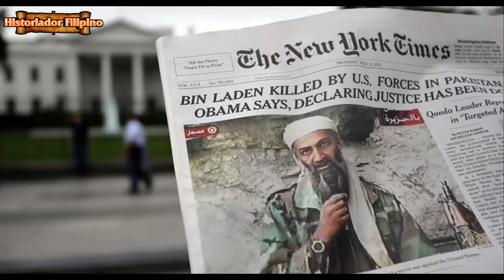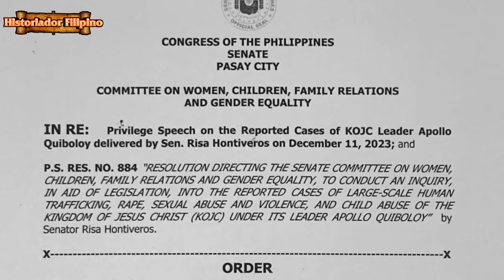ARNIE TEVES TIMBOG SA TIMORESE POLICE. NAG HANDS UP NALANG AT SUMAMA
Historiador Filipino#Arnie Teves# Timor Leste#Teves - Timbog habang nag lalaro ng gold si dating congressman arnnie teves. Matiwasay na sumama sa mga pulis na umaresto